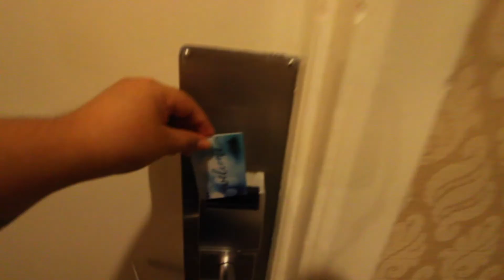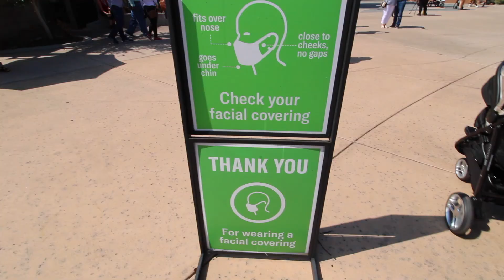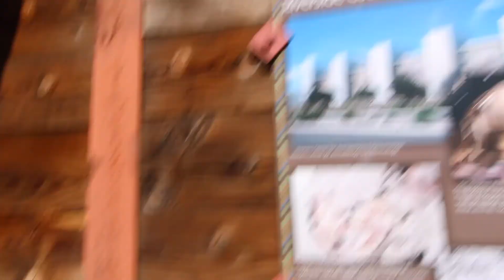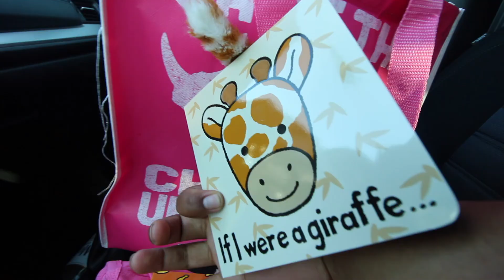MAVIS' FIRST TRIP TO THE SAN DIEGO ZOO | LifeWithTheGarciaFamily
Hey guys!! ❤

We had is much fun on this little trip. Hope everyone is staying safe!!

Please leave any video suggestions in the comment section.